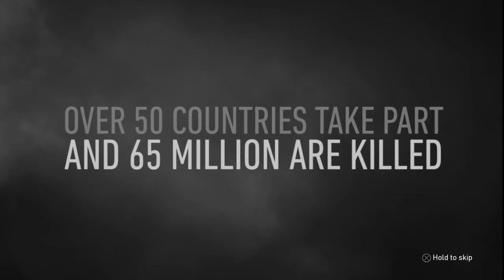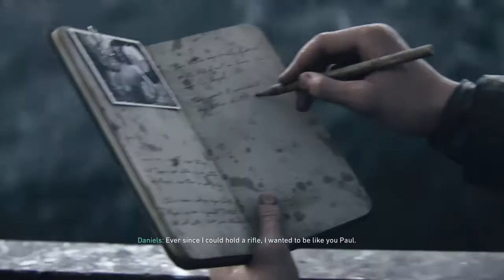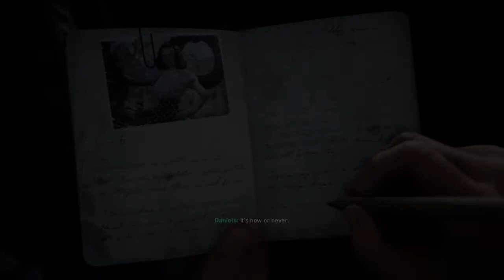COD: WWII - D-Day (Part 1)